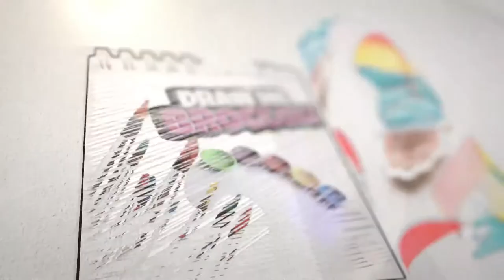Spike Themed Watercolor art | Watercolor painting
Used materials :
* 300 gr A5 picture paper
* Number 1 brush
* Number 3 brush
* 5 number brush
* Fixing tape
* Adult Watercolor
* Pilot Pen
* Felt-tip pen